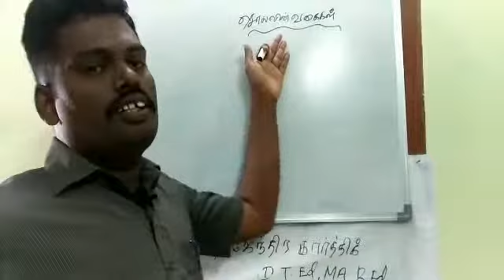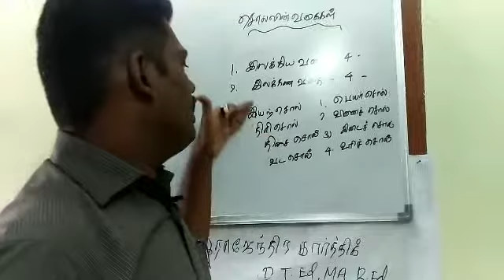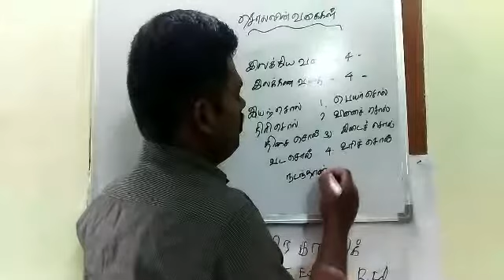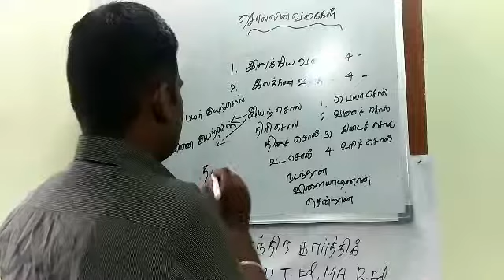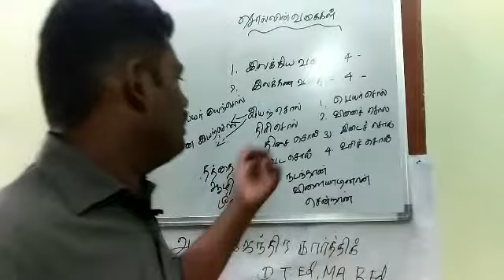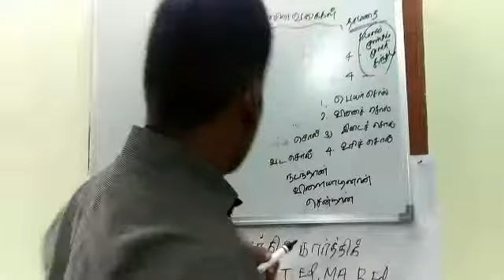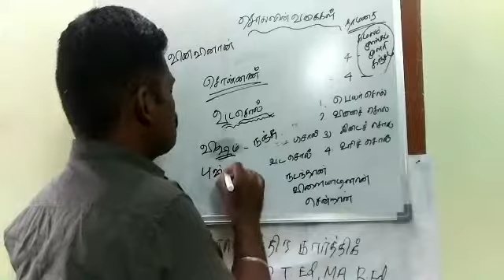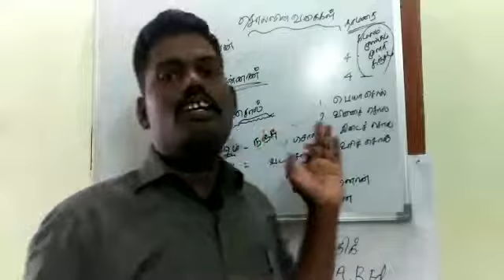TNPSC | TET பொதுத்தமிழ் இலக்கணப் பகுதி 15 இலக்கிய வகைச் சொற்கள்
தமிழில் சொற்களை இலக்கிய வகையில் பெயர்ச்சொல் திரிச்சொல் திசை ெசால் வடச் சொல் என நான்கு வகைகளாக பிரிக்கலாம்.